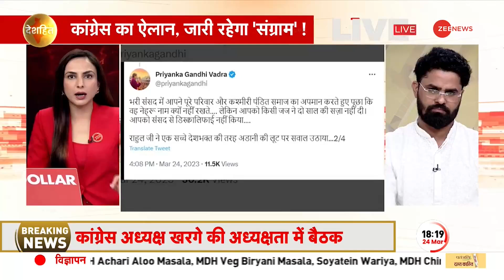Rahul Gandhi Disqualified Updates: कांग्रेस की बड़ी बैठक, राहुल गांधी नहीं पहुंचे | Big Breaking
राहुल गांधी की लोकसभा सदस्यता जाने पर कांग्रेस के पार्टी ऑफिस में हाईलेवल मीटिंग चल रही है। इस बैठक में कांग्रेस अध्यक्ष मल्लिकार्जुन खरगे, पूर्व कांग्रेस अध्यक्ष सोनिया गांधी, पार्टी महासचिव प्रियंका गांधी और नेता राहुल गांधी समेत कई वरिष्ठ नेता मौजूद है.

A high-level meeting is going on in the party office of Congress on the loss of Lok Sabha membership of Rahul Gandhi. Many senior leaders including Congress President Mallikarjun Kharge, former Congress President Sonia Gandhi, Party General Secretary Priyanka Gandhi and leader Rahul Gandhi are present in this meeting.